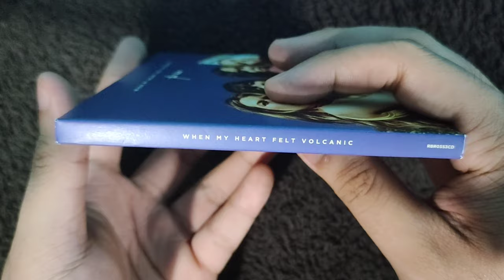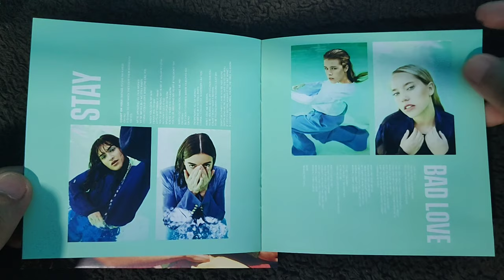Unboxing The Aces - When My Heart Felt Volcanic CD